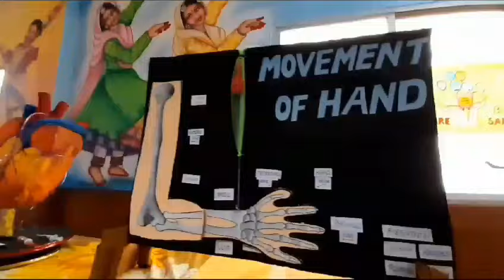The Scientific Wizards 2023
Video from Ishwar Public School